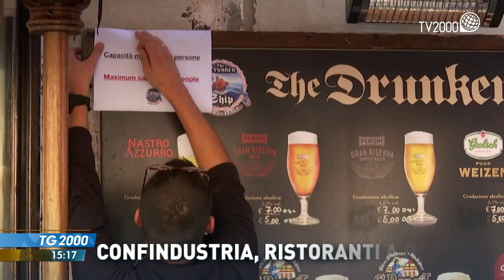TG2000, 28 maggio 2021 – Ore 15.15